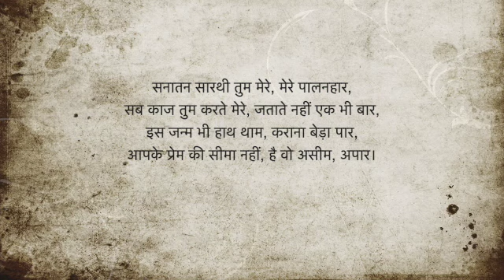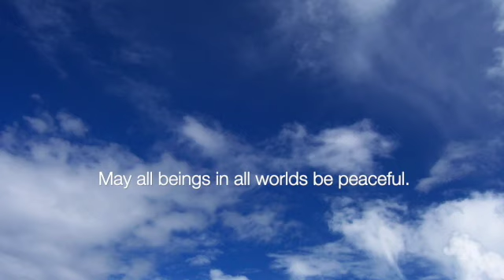See Me in Everything, Everything is in Me | Sugandhi Kailasam | Singapore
You don't need to come to Parthi to do sewa. Wherever you are, is your Parthi